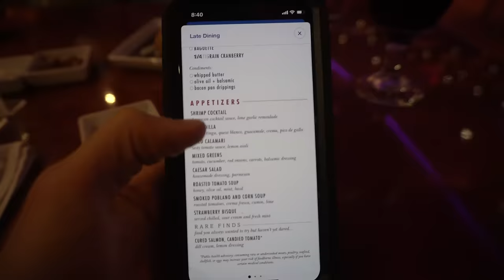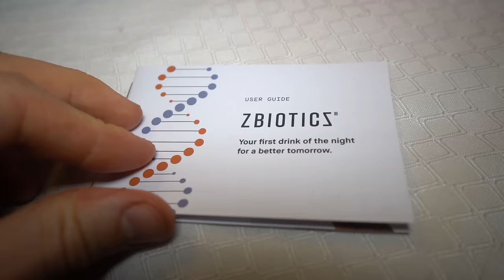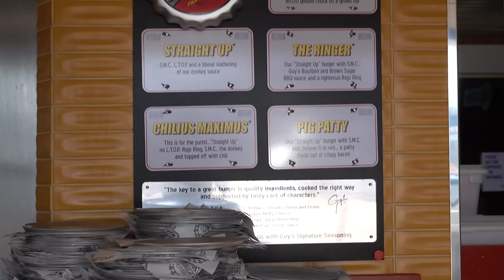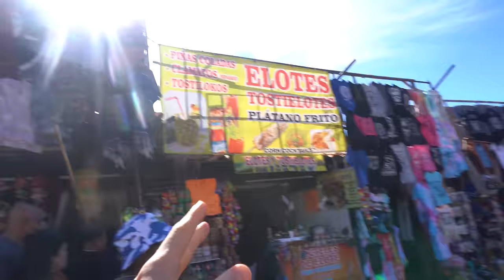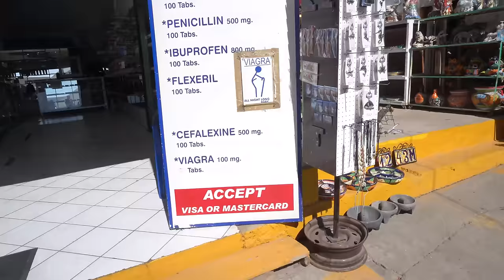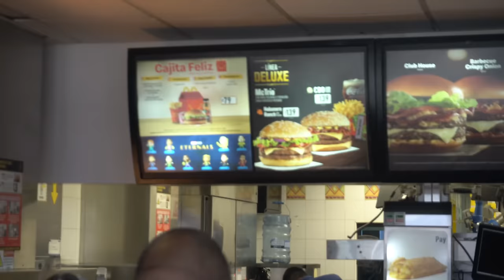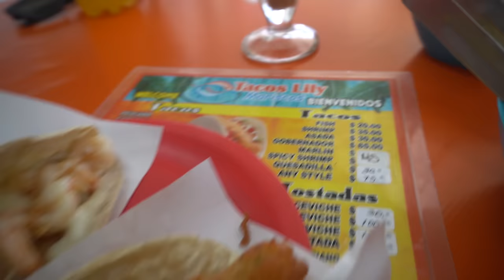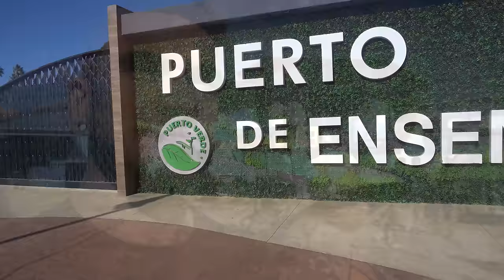ALL YOU CAN EAT CRUISE SHIP FOOD CHALLENGE - I ATE EVERYTHING ON BOARD! | Carnival Cruise Food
UNLIMITED CRUISE SHIP FOOD CHALLENGE! Really, an ALL YOU CAN EAT CRUISE FOOD CHALLENGE!? What is cruise ship food like? What kinds of food do they have on cruises? What about cruise ship drinks? Today a Pro eater enters a Carnival cruise ship to show a normal what a competitive eater eats normally, and to see if the food is good on cruise ships (specifically carnival cruise food)! Could this be my favorite food challenge ever? We had foods like Burgers, salmon, tacos, Seafood, steak, burritos, bbq, oysters, fish, clams, fish tacos, Mexican cuisine, street food, prime rib, beef, buffets, fried chicken, sandwiches, and spicy hot sauce! Additionally we had a stop in Ensenada Mexico to get some Mexican street food! Tune in as we eat, sleep, feast and repeat during this cruise ship food review (honest food review)/ eating challenge on carnival cruise ship food and experience! An ultimately, is it worth it? Are cruise ships fun?

SEND ME STUFF :
Joel Hansen
RPO DUNDURN
HAMILTON ON L8P 0B5
CANADA